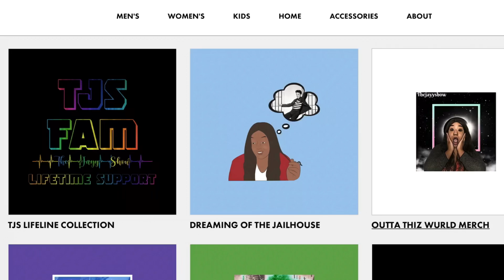Phil Collins - I Missed Again (Official Music Video) REACTION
AGE :26